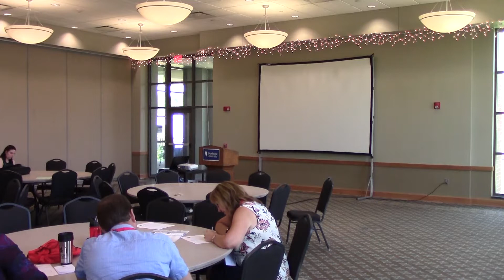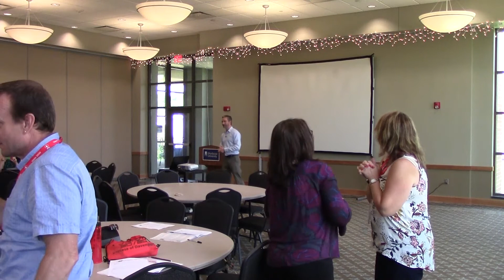Vision 2020 Convocation - Discovering, Naming and Telling your Faith Story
Andre Lesperance
recorded: 6-7-2019
Diocese of Davenport - Vision 20/20 Convocation @ St. Ambrose University